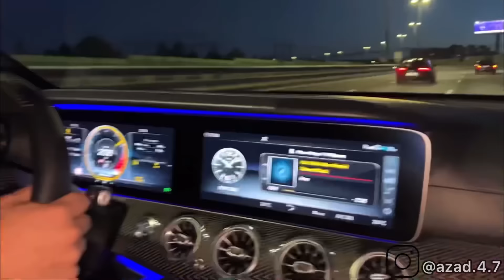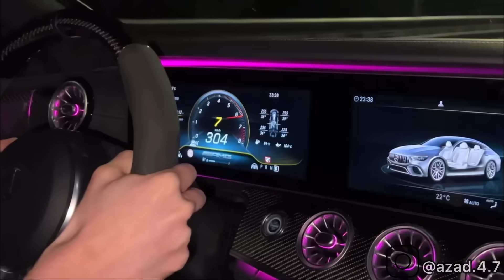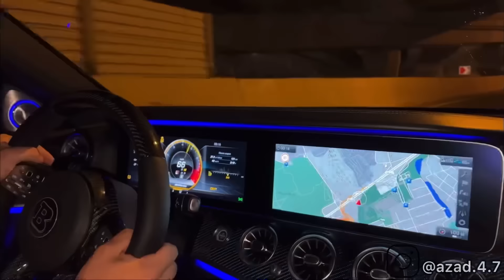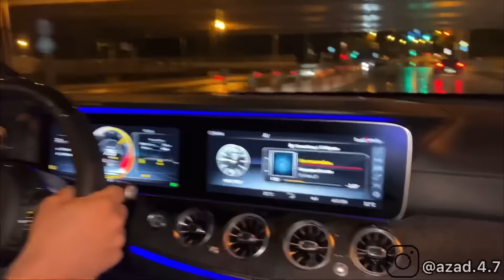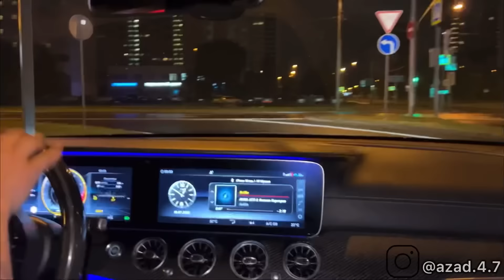Illegal street drifts and race with AMG‘s & Urus!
This is a edit from the Majorka channel with crazy street race and drift.